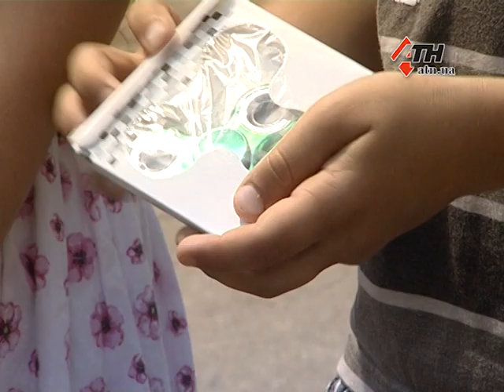Популярная игрушка или антистресс? В чем секрет популярности "спиннеров" - 21.06.2017